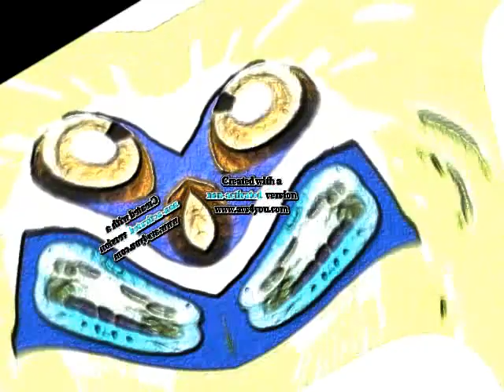Klasky Csupo Center Effects Bump Map